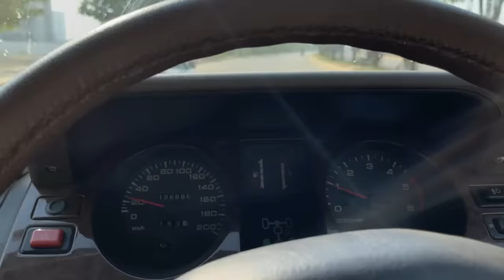Fortuner VS XUV 700 AWD | Extreme Off Road Gone Wrong!